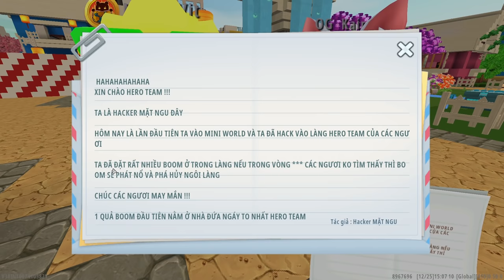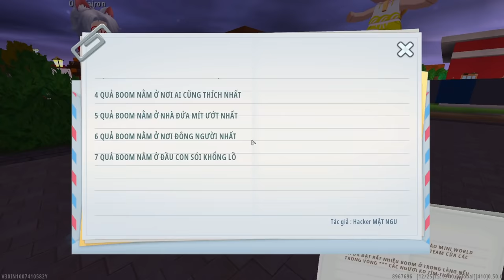PHONG CẬN BỊ HACKER MẶT NGU TẤN CÔNG | KẺ XẤU BÍ ẨN PHÁ HỦY NGÔI LÀNG HERO TEAM TRONG MINI WORLD